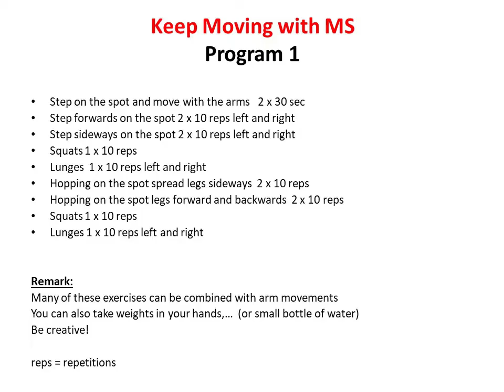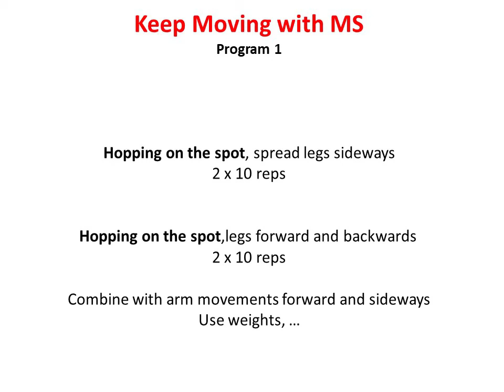" Keep Moving with MS " - Strength exercises for the lower limbs and Balance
Exercise improves muscle strength and mobility in persons with MS, helping fatigue, depression and QoL.

Check out these videos developed by MoveToSport for exercises at home, with varied programmes combining strength, endurance, stability and balance, adapted to your EDSS.

This Excercise 1 will let you gain strength in the lower limbs and challenge your balance. Be carefull because safety to prevent falls is a priority for all exercise programs!